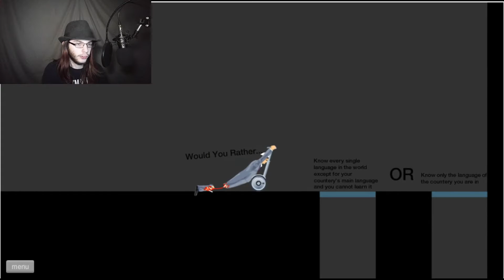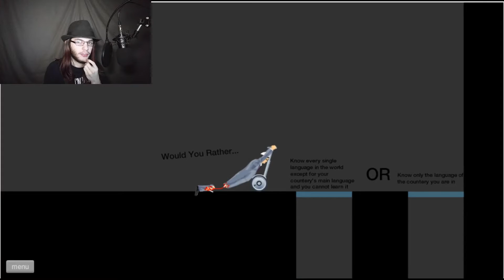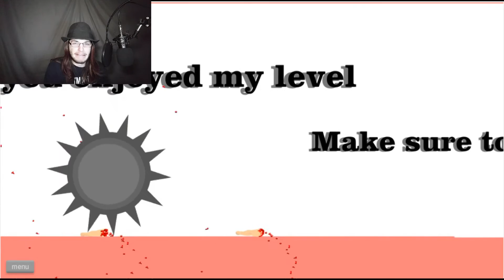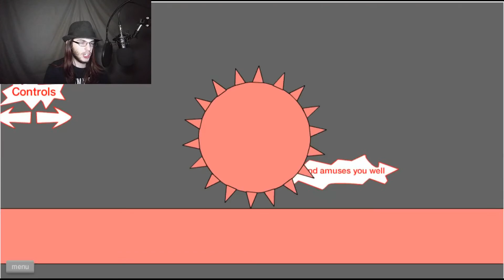SMASHED TO BITS! | Happy Wheels #2